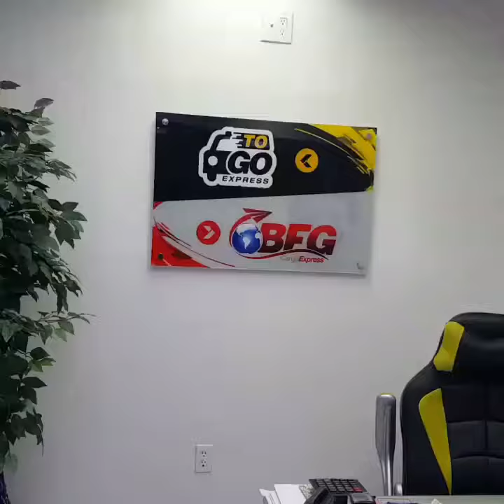TO GO EXPRESS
Renta de vehículos